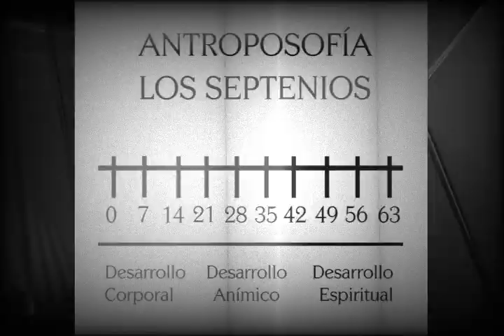"Septennium" - Good Morning´s Beat ©